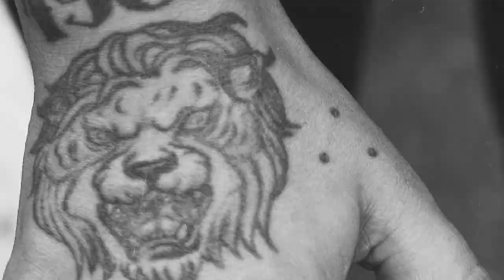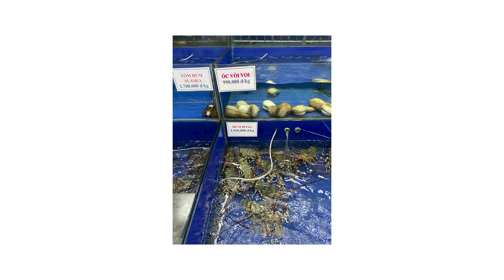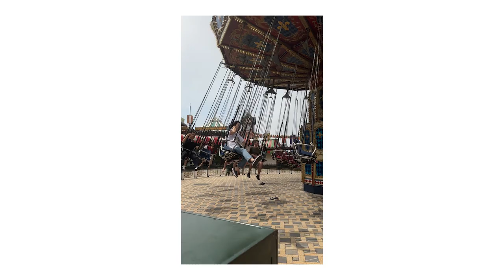Turistické pasti ve Vietnamu?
Druhý týden jsme strávili v přímořském městě Da Nang, odkud jsme na den vyjeli i do Hội An a na Bà Nà Hills.

Kavárny a restaurace:
Soul Specialty Coffee
Z! Coffee & Roastery
The Local Beans Cafe
Bánh Xèo Tôm Nhảy Cô Ba
Poomba's Smokehouse American Barbecue
Zone six 40 tran van du
DRAWER COFFEE ROASTERY
Café Slow Hội An
Madam Khanh - The Banh Mi Queen
La Maison 1888
Bún Chả Cá Hờn
Ngọc Chi
Bé Ni 2
Rang

Speciální jídla pro město Hội An:
Bánh Mì
Bánh Xèo
Mì Quảng